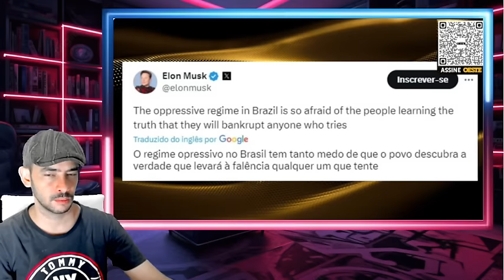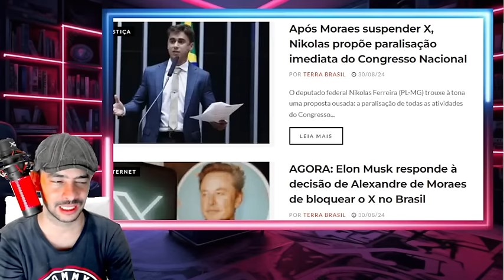EXPLODIU AGORA NESSA SABADO PRISÃO PROTOCOLADA NA CALADA DA NOITE!